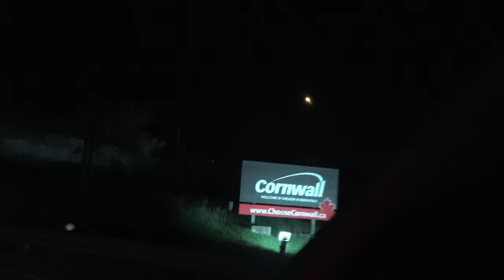Skiing Owls Head May 20 Ski vlog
Originally we were going to go mountain biking up in Quebec but we got word that there was still snow on Owls Head. It just so happened it was just around the corner from where we were staying. So we decided to get one more run in for the year.